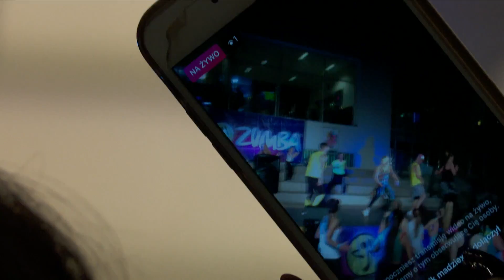MARATON ZUMBA®FITNESS 2017 II cz. 2